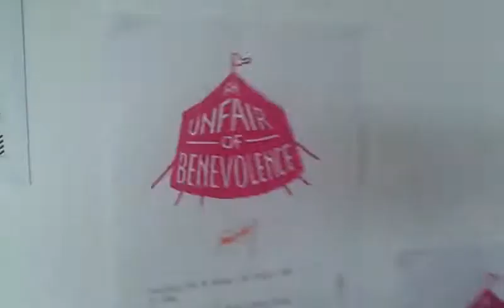Adhocracy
A London arts event